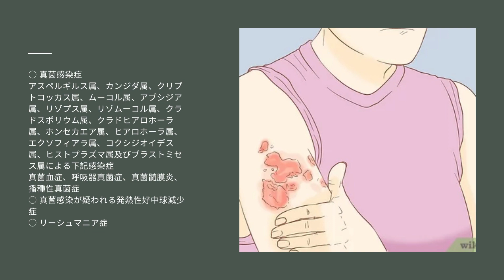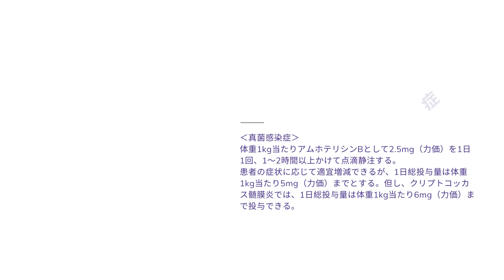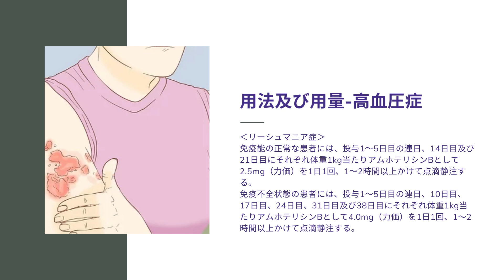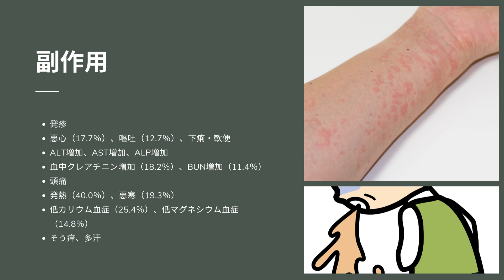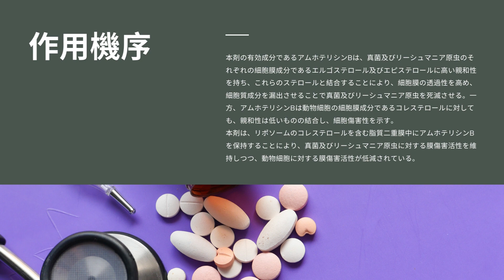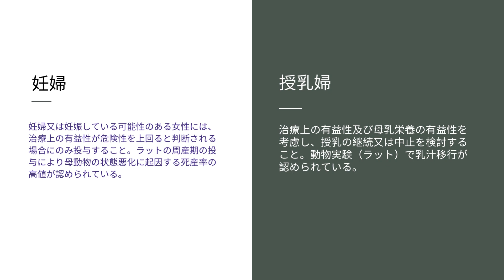アムビゾーム (AmBisome) | 基本情報, 効能, 注意すべき副作用, 用法・用量 | アムホテリシンB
感染症の原因となっている真菌（かびや酵母）やリーシュマニア原虫の細胞膜に作用し、細胞質成分を漏出させることで殺菌的に作用します。
通常、真菌血症・呼吸器真菌症・真菌髄膜炎・播種性真菌症、真菌感染が疑われる発熱性好中球減少症、リーシュマニア症の治療に用いられます。

アムビゾームの特徴は？
アムビゾームの使用方法は？
アムビゾームの副作用は？
アムビゾームの溶解方法は？